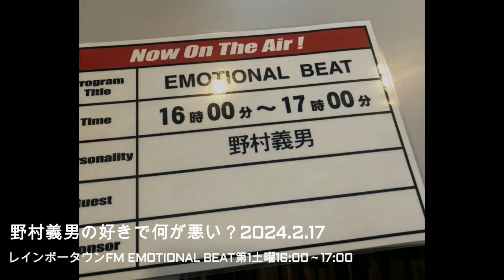野村義男の好きで何が悪い？20240217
レインボータウンFMで放送中「EMOTIONAL BEAT～好きで何が悪い？」